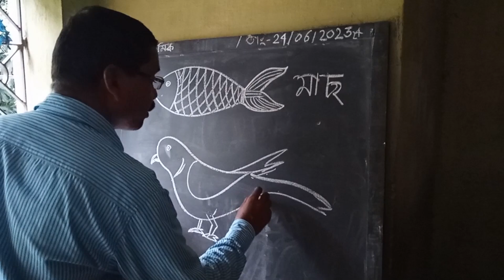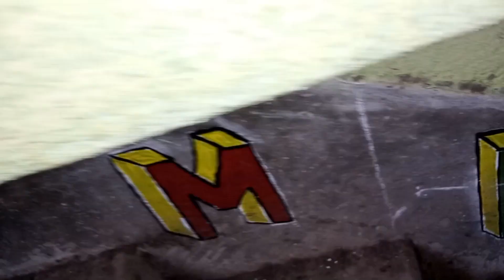ঘাটালের এই সরকারি প্রাথমিক স্কুলের ছাত্রছাত্রীর সংখ্যা শুনলে চমকে যাবেন…